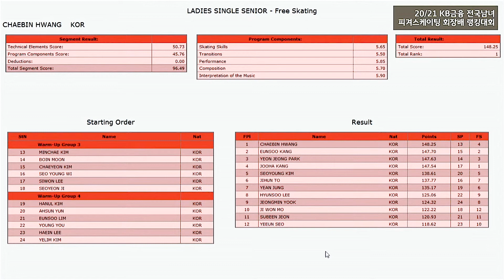황채빈 랭킹20/21 프리 ChaeBinHWANG FS (2021.03.14)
Korean Ranking Competition 2020
의정부실내빙상장, 무관중